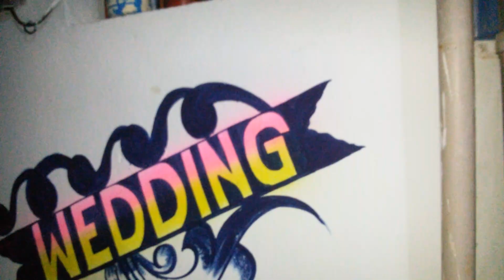marriage art ganesh & kalia